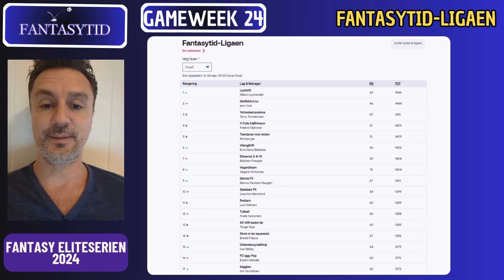Runde 24 Fantasy Eliteserien 2024 || Mitt lag til GW24 i Eliteserien Fantasy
Hvis du spiller Fantasy Premier League kan du få tilgang på den beste statistikken og et AI verktøy hos Fantasy Football Hub igjennom denne linken her

I denne videoen skal jeg gå igjennom mitt lag før runde 24 av Fantasy Eliteserien 2024 og hvordan mitt lag ser ut inn i Runde 24. Runde 23 I Eliteserien Fantasy ga meg en liten rød pil, men det ble ingen krise der Gard Simenstad, Ola Brynhildsen og Noah Holm leverte bra for mwg.

Ikke minst ser vi frem til Runde 24 der laget står brukbart inn i dobbelrunden som kommer.

1. Introduksjon
2. Mitt lag i Runde 23
3. Fantasytid-Ligaen
4. Mitt lag i Runde 24
5. Avslutning

Takk for at du ser på en video på denne kanalen. Introduser deg gjerne i kommentarfeltet og still spørsmål rundt Fantasy Eliteserien som jeg kan ta opp senere i uka eller neste uke.

▂▃▄▅▆▇█▓▒░Tusen takk!░▒▓█▇▆▅▄▃▂